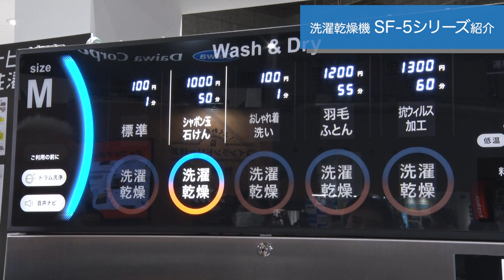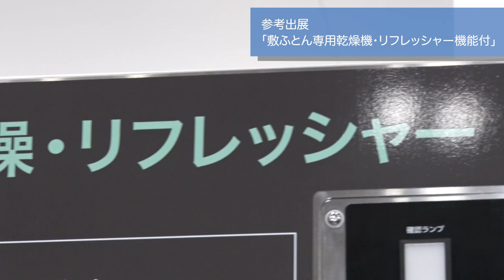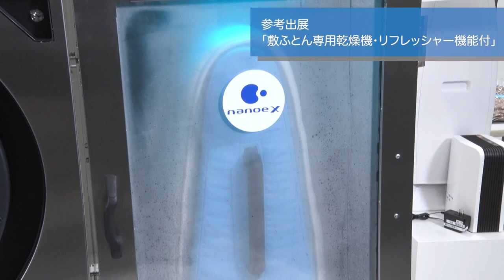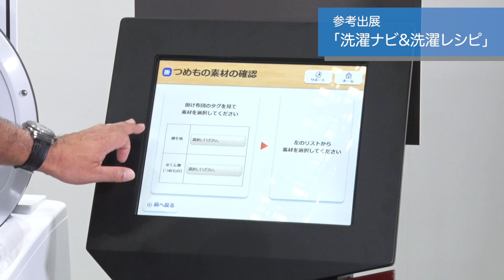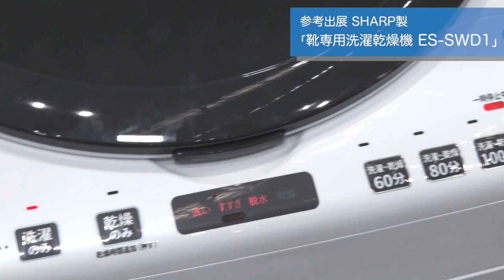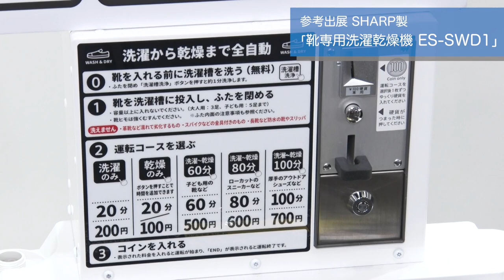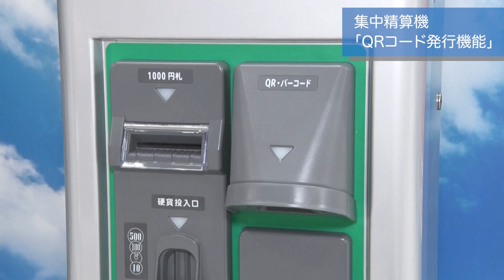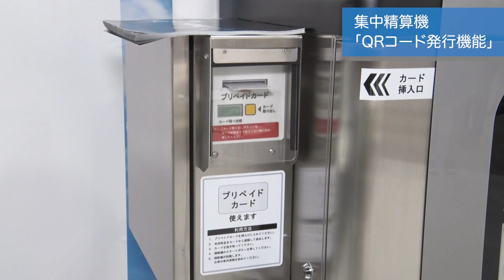国際コインランドリーEXPO 2021 営業統括責任者 説明編 (新SFシリーズ、敷ふとん専用乾燥機リフレッシャー機能付、靴専用洗濯乾燥機)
国際コインランドリーEXPO 2021　TOSEIブースの様子を映像でお届けいたします。‹営業統括責任者説明編›

今年は昨今のDX(デジタルトランスメーション)需要の高まりに合った機器ラインナップをご用意！
‹内容›
1.　フルモデルチェンジ 洗濯乾燥機「SF-5シリーズ」
2.　敷布団専用乾燥機「リフレッシャー機能」
3.　洗濯ナビ & 洗濯レシピ
4.　SHARP製 靴専用洗濯乾燥機「ES-SWD1」
5.　集中精算機「QRコード連携について」

▼▼Web記事でも詳しくご紹介！▼▼
・敷布団も掛け布団もコインランドリーで洗おう！洗い方・料金など

・20分で乾く！？最新の“敷ふとん”乾燥機を体験

・主婦の味方！コインランドリー活用のススメ

・洗濯表示の意味と正しい洗濯の知識